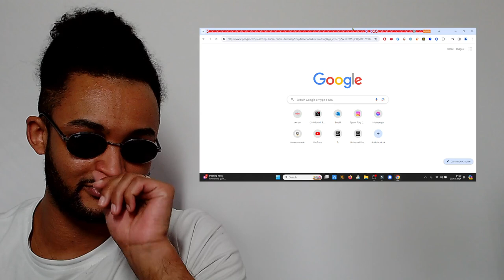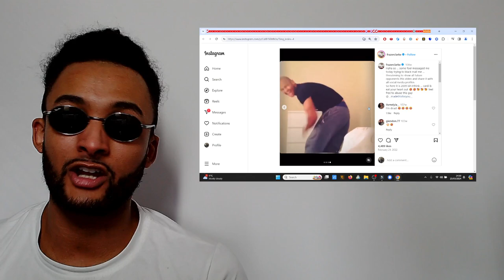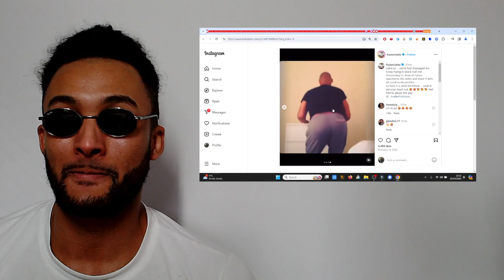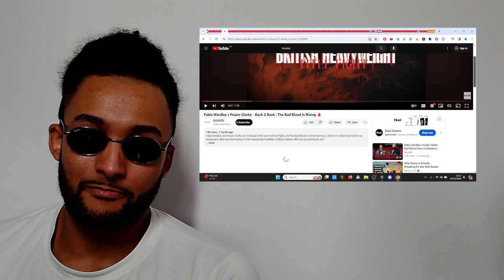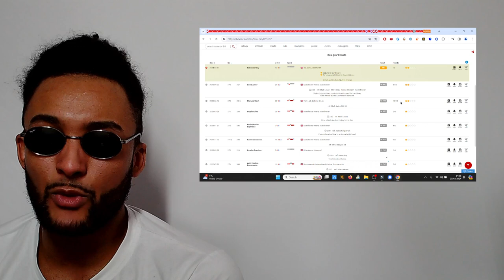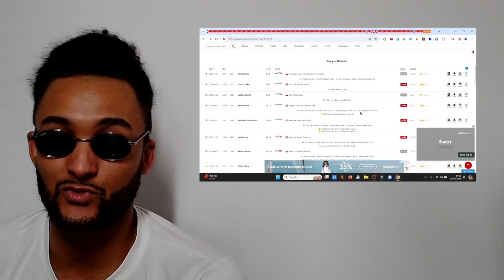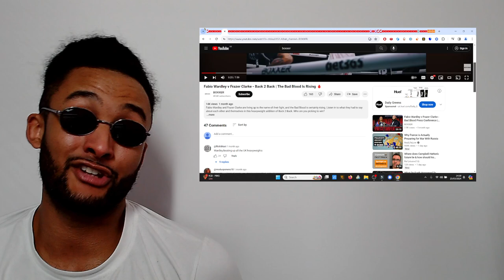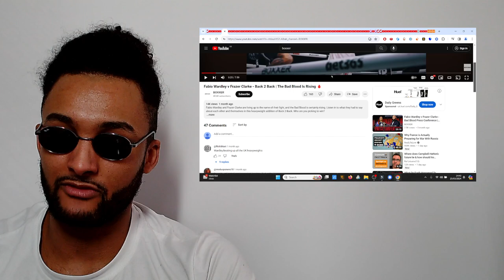"ONLY THING FRAZER CLARKE CAN POP IS HIS BOOTY!"- Fabio Wardley vs Frazer Clarke..